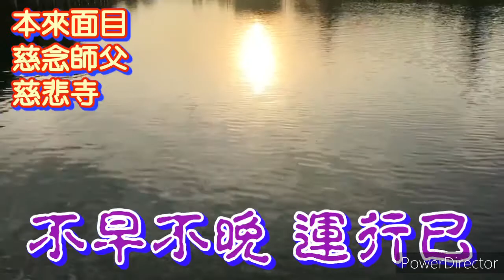本來面目 慈念師父唱誦 慈悲寺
慈悲寺  慈悲法華念佛寺
慈念師父唱誦  本來面目
清淨的忄 清淨佛
才是自身本來面目
何期自性 本自清靜，
何期自性 本不生滅，
何期自性 本自具足，
何期自性 本無動搖，
何其自性 能生萬法。
我本健康
我本喜樂
我本圓滿
我回到自身做真主人

本來面目
細數來時的雨滴
細數去時的面目
過去未來當下覺
靜静安住在佛前
出淤泥而不染心
倚清風而清淨行
花開花落無語言
當下白淨常寂光
與你覺醒三生悟
不早不晚運行己
不再錯過今生覺
不再擦肩今世悟
來生願做一尊佛
佛前在你心田中
一生風清雲淡
不糾也不纏量子
迎風舒展 淺笑嫣然
當生願 荷擔如来
苦辣酸甜 喜樂悲歡
回頭是岸 自性佛
隨遇而安 寧靜致遠
今生 願做一位佛
清淨的心清淨的佛才是本來面目